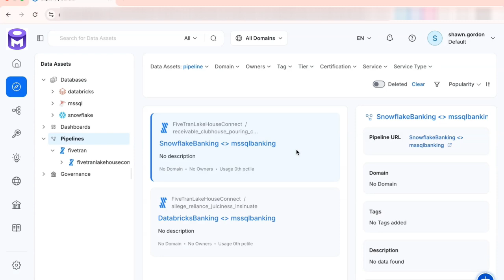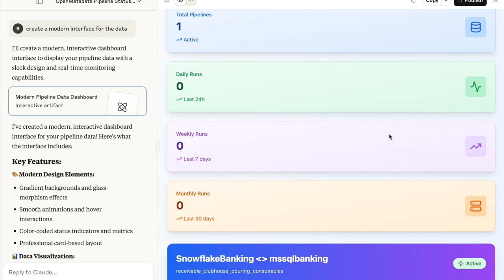OpenMetadata: AI-Powered Pipeline Reporting with MCP & Claude AI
Discover how data engineers can generate pipeline status reports and create custom interfaces using OpenMetadata's enterprise-grade Model Context Protocol (MCP) support for Claude AI.

* Querying all pipeline statuses with simple natural language
* Generating formatted reports and tables automatically
* Creating modern web interfaces without writing code
* Real-time pipeline monitoring through AI assistance

*Demo Features:*
* Fivetran pipeline integration example
* Automated status report generation with observations
* Custom dashboard creation in seconds
* Clean, professional data presentation

This example shows how MCP transforms data engineering tasks –  from manual pipeline monitoring to instant, AI-generated reports and interfaces that would typically require hours of development work.

*Perfect for:* Data engineers managing multiple pipelines who need quick status overviews and custom reporting solutions.